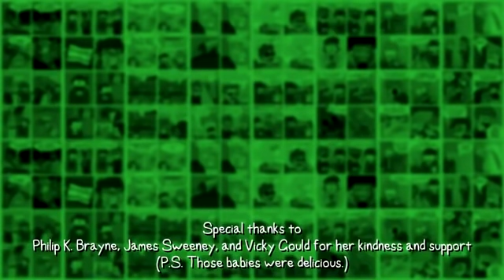Eddsworld Minisode: Best of Both Worlds ||REUPLOAD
remember: I didn't make this! This is a reupload of the best of both worlds minisode from the now cancelled eddsworld fan movie project.